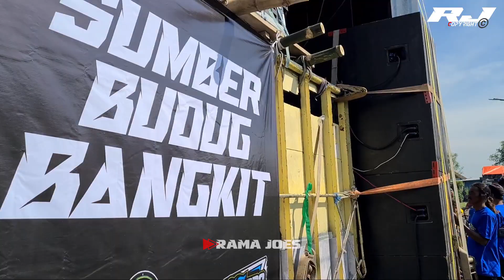Deretan sound system menuju garis start karnaval sumbermulyo jogoroto jombang 2022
Deretan sound system karnaval sumbermulyo jogoroto jombang 2022...

Sekedar hiburan luur..

riswanda audio cek sound di sumber mulyo jogoroto jombanghari ini, cek sound hari ini,
riswanda cek sound,riswanda audio,